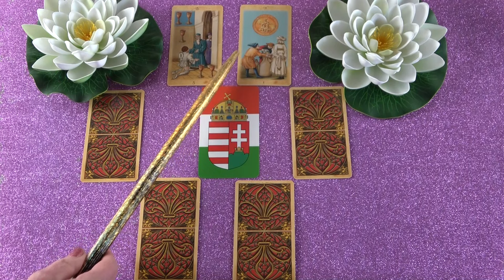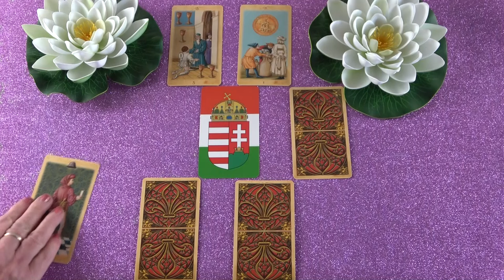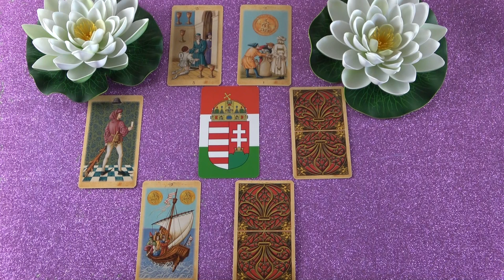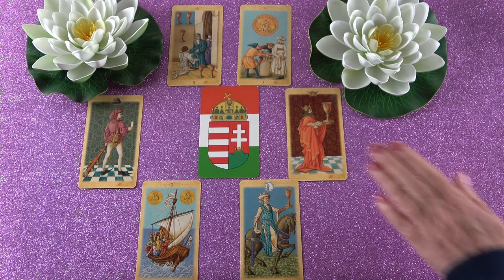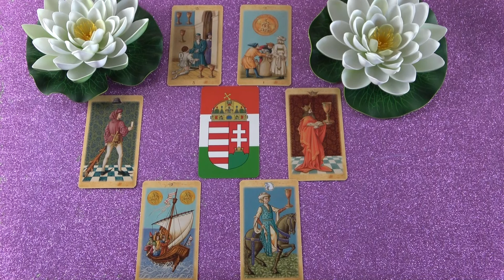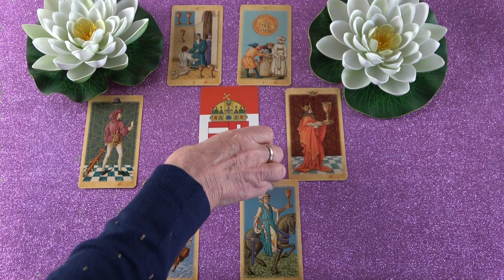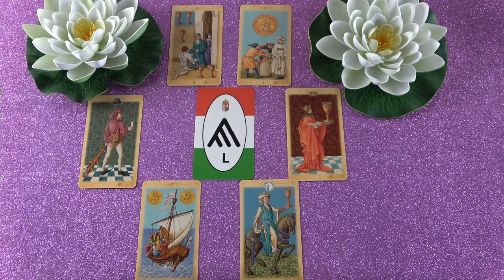Néha változik a hangulata, de kimondja, hogy szeret téged❣